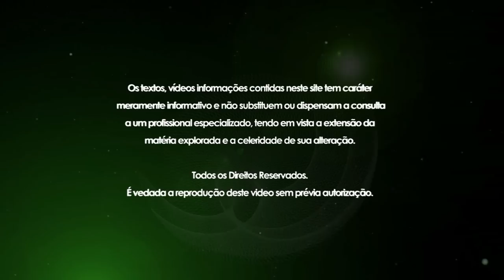Como funciona a nova tributação do INSS sobre Receita Bruta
Como funciona a nova tributação do INSS sobre Receita Bruta -- Sevilha Contabilidade -- Vicente Sevilha Jr.
Entenda as regras do novo faturamento do INSS sobre receita bruta e veja quem foi afetado pelas mudanças.